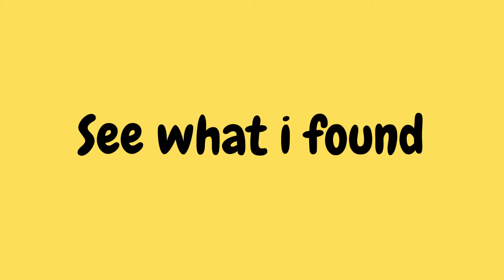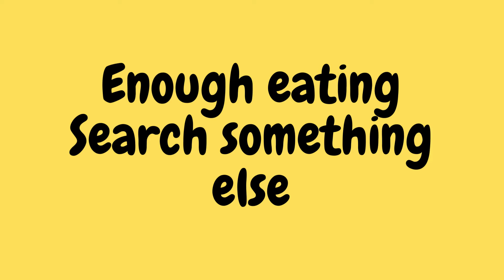Rio - Likes Veggies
Cockatiel Lutino - They like veggies a lot.